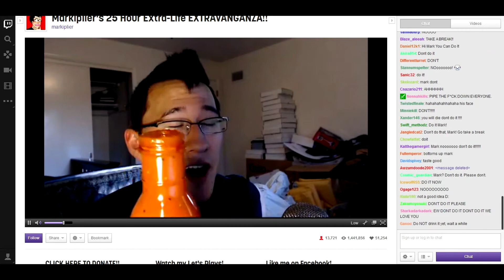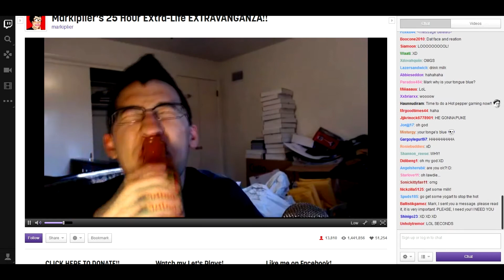Markiplier Drinks Wing Sauce